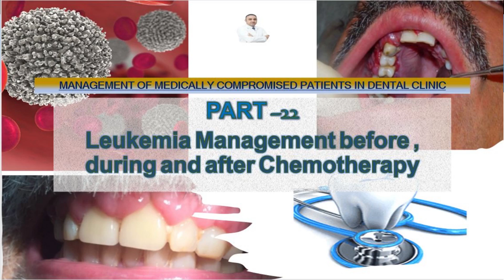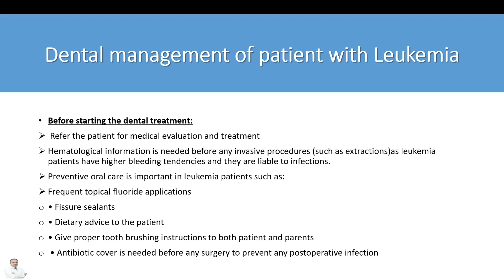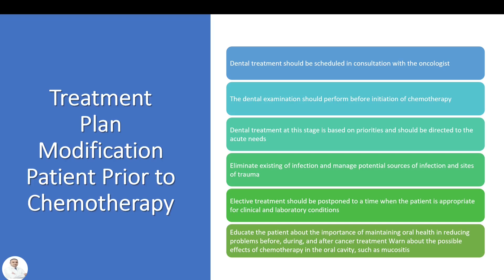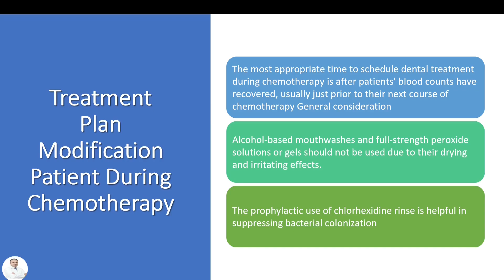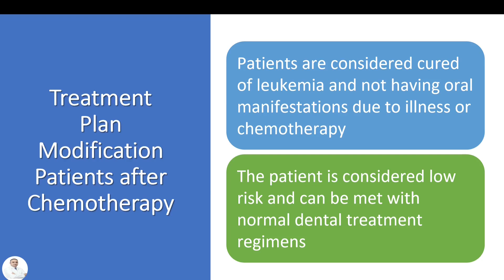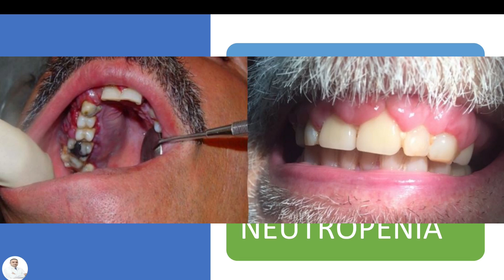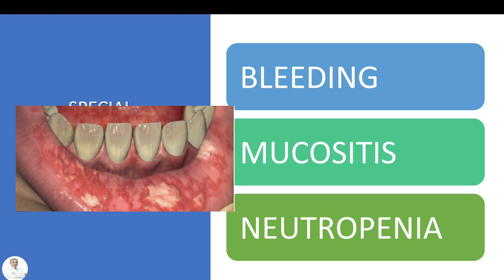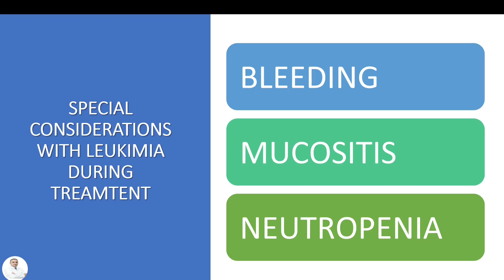22- تدبير مرضى ابيضاض الدم في عيادة الأسنان - Dental Management of Leukemia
في هذا الفيديو وهو الجزء 22 من سلسلة تدبير الأمراض العامة في عيادة الأسنان ، سنناقش تدبير مرضى ابيضاض الدم اللوكيميا في عيادة الأسنان قبل وأثناء وبعد العلاج الكيميائي. سنغطي الموضوعات التالية:

المخاطر والاختلاطات المحتملة لعلاج مرضى ابيضاض الدم اللوكيميا في عيادة الأسنان.
كيفية إجراء العلاجات السنية لمرضى ابيضاض الدم اللوكيميا بأمان
القواعد العامة في تدبير مرضى ابيضاض الدم اللوكيميا قبل البدء بالمعالجة الكيماوية للمريض
القواعد العامة في تدبير مرضى ابيضاض الدم اللوكيميا أثناء فترة تلقي المعالجة الكيماوية للمريض
القواعد العامة في تدبير مرضى ابيضاض الدم اللوكيميا بعد البدء بالمعالجة الكيماوية للمريض
هذا الفيديو مخصص للأطباء وفنيي الأسنان الذين يعالجون مرضى ابيضاض الدم اللوكيميا.

In this video, we will discuss the management of patients with leukemia in the dental office before, during, and after chemotherapy. We will cover the following topics:

Risks and potential complications of treating patients with leukemia in the dental office.
How to safely perform dental treatments for patients with leukemia.
 00:00 مقدمة
00:41 general rules in dental treatment of leukemia patients
02:44 dental treatment considerations before chemical therapy
06:19  dental treatment condierations during chemotherapy
07:56  dental treatments considerations after chemotherapy
10:24 management of comlications of chemotherapy